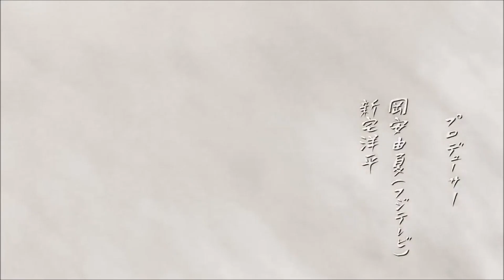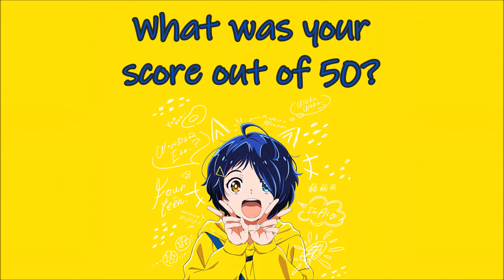Anime Opening Quiz Summer 2021 (Easy - Very Hard) - 50 Openings